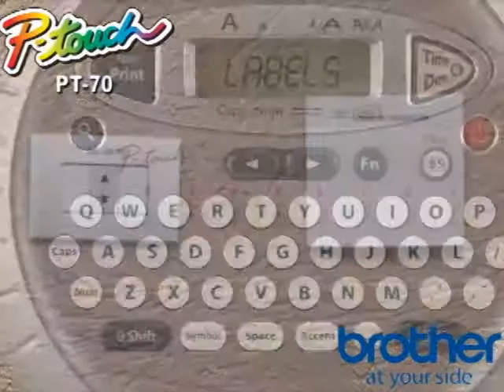COMPRAFACIL.COM / Rotulador Eletrônico Portátil FitaM PT70BM Brother